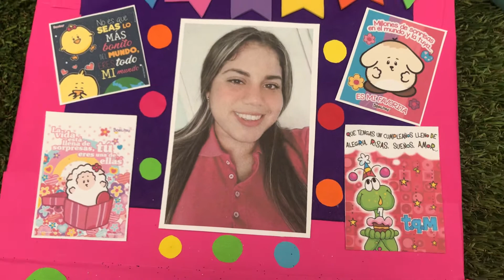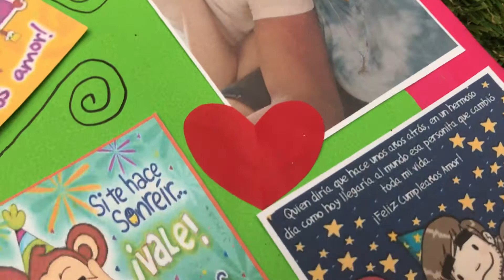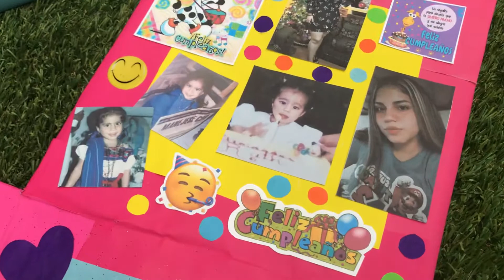Caja Explosiva para cumpleaños de novia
Caja Sorpresa hecha de cartón 25 x 25 cm en el centro un pastel hecho de cartón corrugado decorado con fotos y postales con mensajes positivos
Canción De ti me Enamore de Banda El Recodo